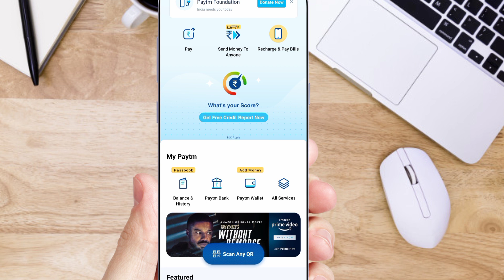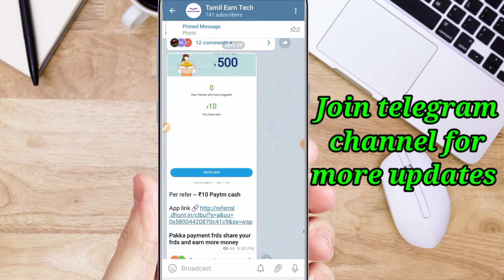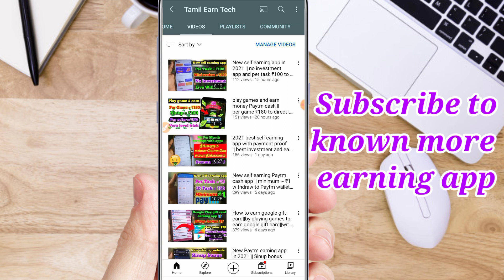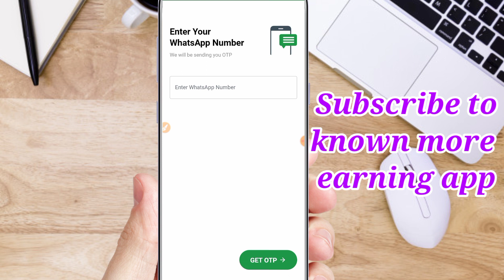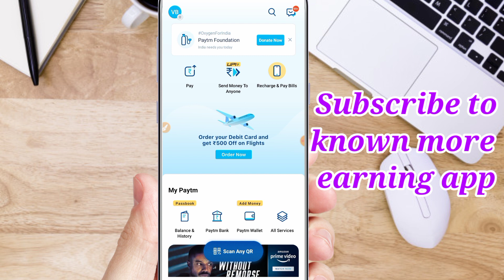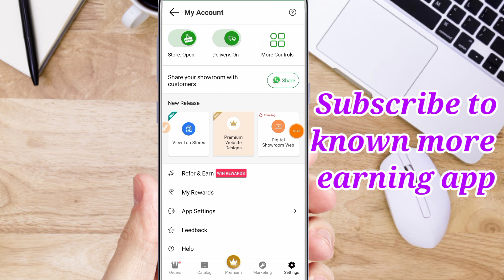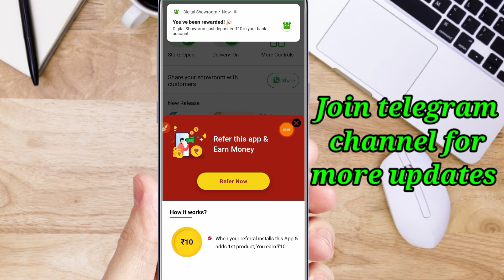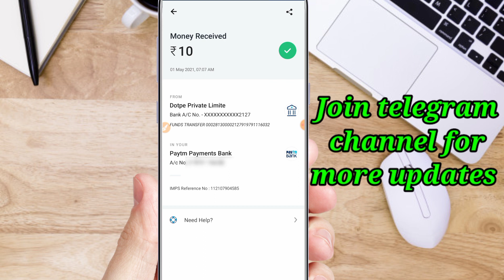New scratch and earn money app with payment proof || 1 scratch = 10 instant money transfer || paytm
App Link

                                      (or)